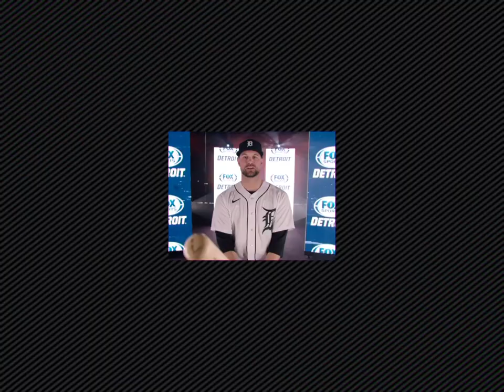Let's Get It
Watch the 7-inning Intrasquad Game on Thursday, July 16th at 6:30 p.m. on FOX Sports Detroit.